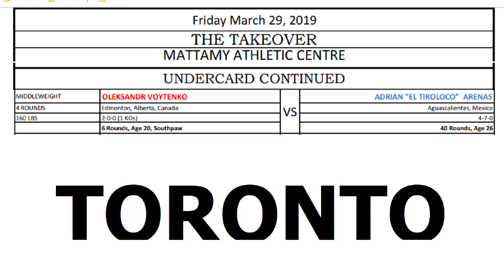OLEKSANDR VOYTENKO DEFEATS ADRIAN "EL TIROLOCO" ARENAS IN KNOCKOUT. BOXING.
Super Midddleweight -165 LBS.
Oleksandr Voytenko, Edmonton, Alberta, Canada
Adrian Arenas,  Aguascalientes, Mexico
Friday March 29, 2019 THE TAKEOVER MATTAMY ATHLETIC CENTRE, TORONTO, ONTARIO, CANADA.